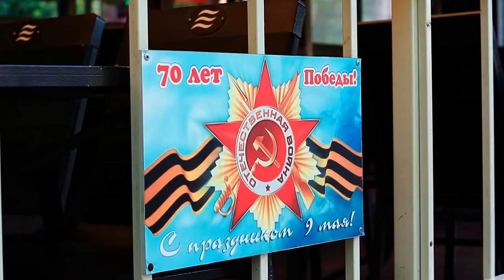Новосибирск - Центральный парк - июнь 2015 hd 720 dslr